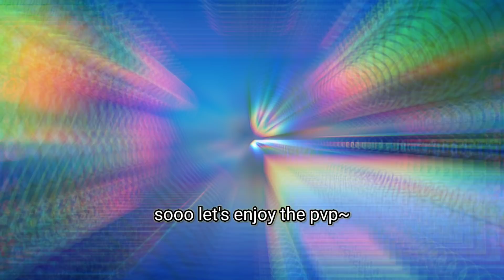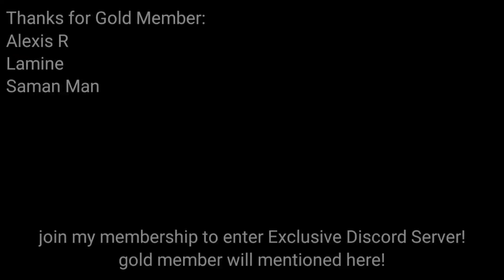Saint Seiya: Awakening (KOTZ) - Christmas Skin Lineup at PvP! Just For Fun!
I'm just trying Christmas Skin Lineup at pvp~

My Discord Server:
Facebook: Arewzo friend before message)